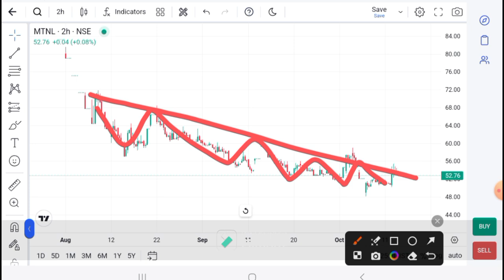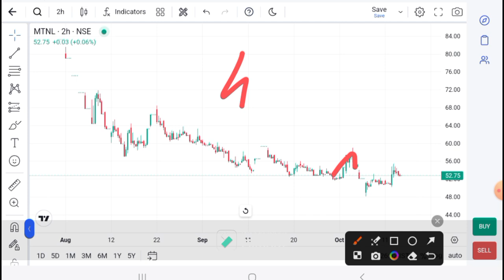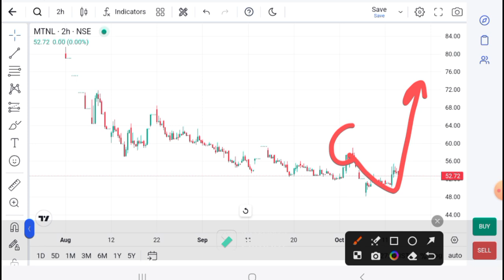MTNL SHARE LATEST NEWS I MTNL ANALYSIS l MTNL SHARE TARGET | MTNL Technical Analysis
*Download Logo*
Brand your logo and visiting card design

ANGEL ONE
Android
Refer code : NMEMD